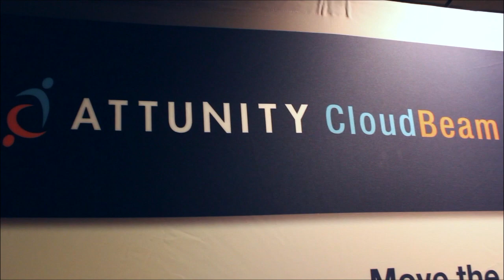Paul Lilford, Tableau Software | AWS Re:Invent 2013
Paul Lilford, Tableau Software, at AWS Re:Invent 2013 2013 with John Furrier and Dave Vellante

Towards the end of Wednesday's live broadcast of theCUBE at the AWS re:Invent 2013 conference, hosts John Furrier and Dave Vellante welcomed Paul Lilford, the Channel Director for Technology Partners with Tableau Software.

Furrier commented on how the conference seemed to be highly focused on attracting the developer and Lilford's presence at the conference spoke to that. With more and more businesses moving their data into the cloud, a visualization tool like Tableau offers is an effective way to communicate Big Data. And Tableau is working with Amazon on this front.

"Tableau considers Amazon a very strategic partner," Lilford said. "The cloud's role in Big Data is undeniable. It's the agility. It's the cost. It's all of that movement in it. When I look at cloud and Big Data in general, I think there is a growing role and an ever-growing role to keep it agile."

The cost model behind cloud adoption is key to future innovation in an enterprise. Funding not put to on-prem hardware and software can be reinvested into the company. And as Lilford and many others attending the conference have commented, this low-cost, highly agile model allows developers to try out ideas. Damage from failure is mitigated because that failure is both small and fast. This was not possible previously.

Speaking to the mentality of enterprise leaders, Furrier pointed out the prevailing thought is 'what have you done for me lately?' The environment is all about speed. It is the marriage of Big Data to visualization that plays nicely into that speed game.

And then Furrier asked, "Why is the cloud so hot with Amazon? Is it the apps driving it? Companies wanting speed with value?"

"There are a couple of things there," stated Lilford. "One, the cost of infrastructure is a challenge. Amazon costpoint is a beautiful costpoint for enterprise customers. And two, if you're testing out and you don't know the analytic that you are going to perform, you really want a test ground for that and I think the cloud is one of the best options. Spinning up infrastructure internally to do that is a very 90's way to do it. We've moved beyond that."

Continuing he said, "I think our customers are getting more and more comfortable with the idea that the cloud can be secure. The cloud can be a place where you do real work. I think that part of it is also fairly significant. The beauty of the cloud is, at least from a Tableau perspective, the business user doesn't have to worry about the complexity of the infrastructure at all."

Once a business user has committed to the cloud, the next challenge, says Lilford, is governing how your data is input. But once that has been decided, the ease of use allows you to "just go and work and do the analytics."

Vellante asked Lilford to go into some detail about the role of the cloud as a disruptor in the market and as an opportunity for the end-user.

"[Tableau] released online earlier this year and it's our hosted cloud version. We didn't do it to replace on-prem and we don't believe cloud truly replaces on-prem. It's a complement to it. And it's part of the Big Data continuum. It's the ability to cycle through and when you find things that work either put them in play on-prem or in the cloud depending on your choice.

"But for Tableau, it was just an undeniable piece that we had to get into. Our customers demanded it of us. We are going to maintain a very strong on-prem delivery."

He sees a future with Amazon to include tighter integration with more packaged solutions with their partners. He believes Tableau has to take full advantage that this is now an e-world and people are more comfortable now with working in the cloud.